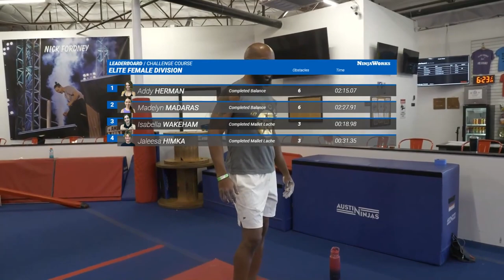Addy Herman Continues Her Hot Streak | WNL Premier Series 2023 - Austin Ninjas - Elite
Addy Herman follows up her dominant performance at the World Championship by winning her first Premier Series event.